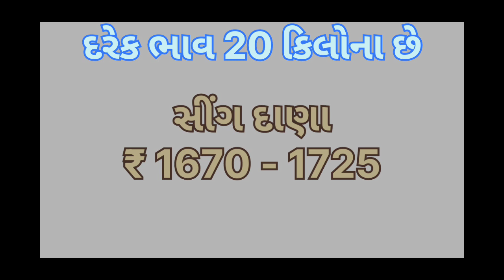રાજકોટ આજના બજાર ભાવ | 08-01-2024 | Rajkot Aaj na bajar bhav | Rajkot Community Aaj na bajar bhav